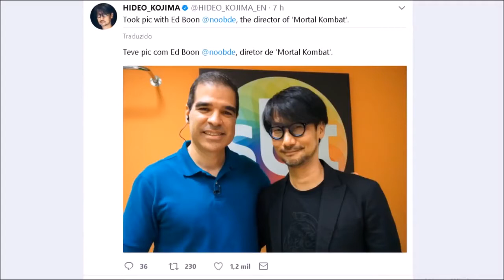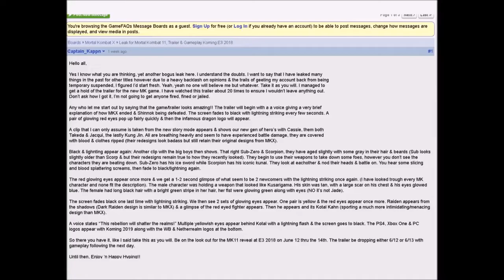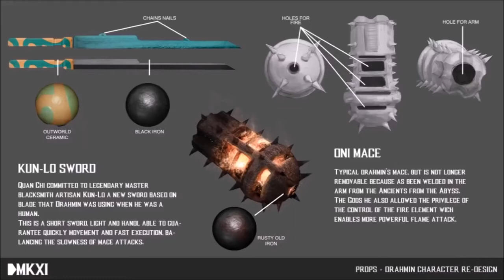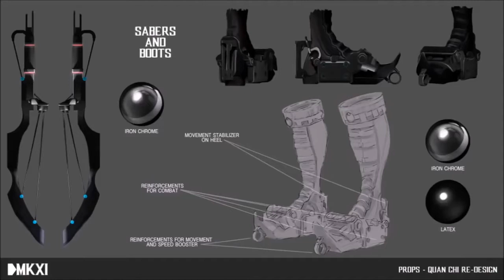Mortal Kombat 11 for 2018